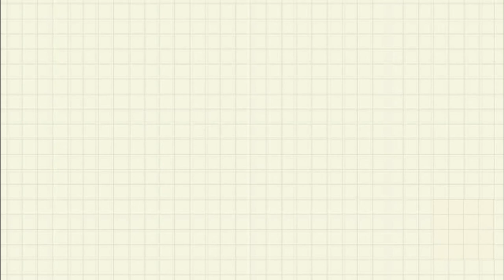Finding Dory | Oil pastel painting | crayons art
Its the oil pastel painting of Dory from the Disney film Finding Dory. I have also used color pencils and acrylic paints for detailing.

Products I use:
Mont Marte Acrylic Paint Set
Mungyo gallery soft Oil pastels : 48 pieces
24 pieces
12 pieces
Prismacolor Colored Pencils
Hasthip Painting Brushes Set
Artist Drawing Book
Masking Tape
LED Ring Light tripod for phone/camera